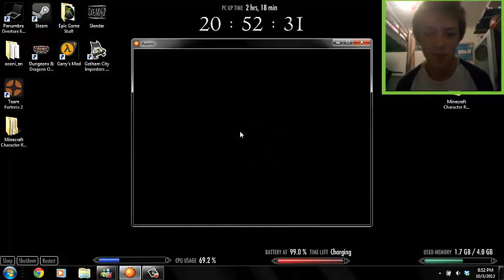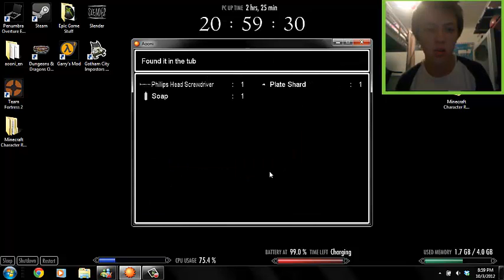First Let's Play:D,Ao Oni-(+Download Link )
This is actually my first Let's Play on YouTube :D i'm pretty proud of myself. Haha but in case you guys want to play it yourself here's the download links:
And another thing sorry about the facecam wigging out in the beginning i'm trying to get a different program so it doesn't do that.